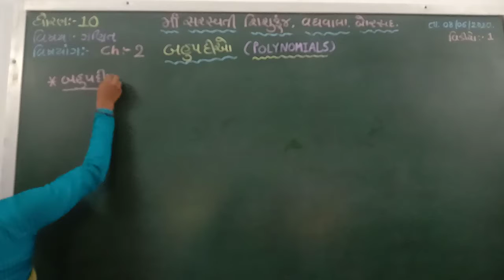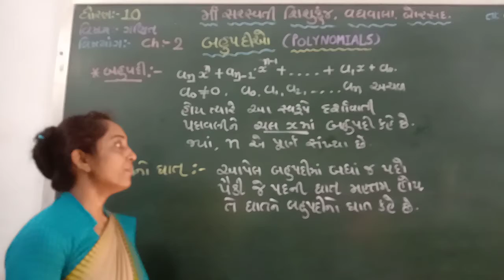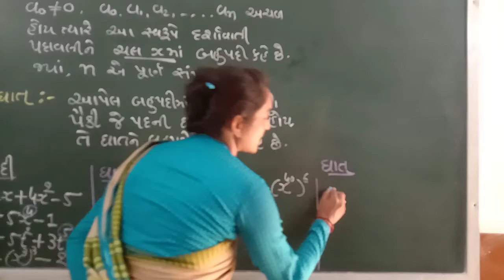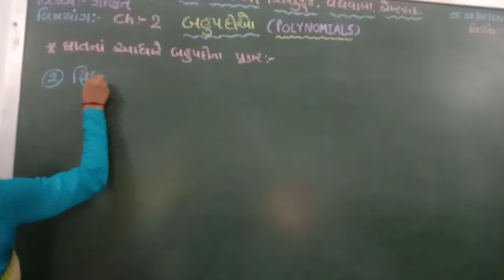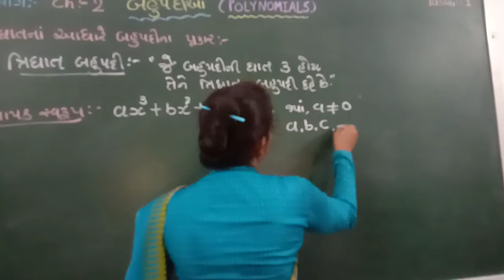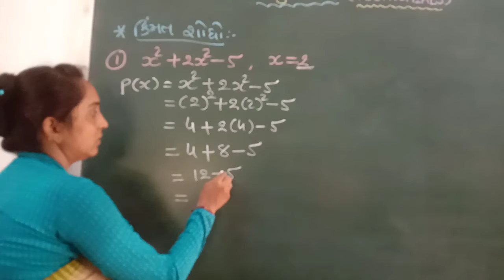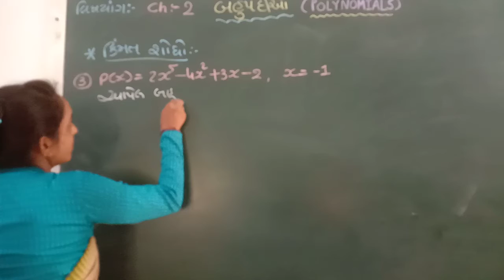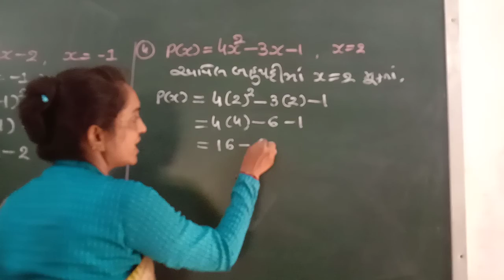Std : 11 Sub : Maths chap 2